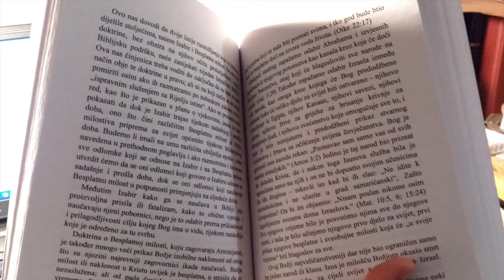GLAVNE BIBLIJSKE TEME OBJAŠNJENE - RAZOTKRIVENE VJEKOVNE ZABLUDE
16 LEKCIJA - BOŽANSKI PLAN VJEKOVA